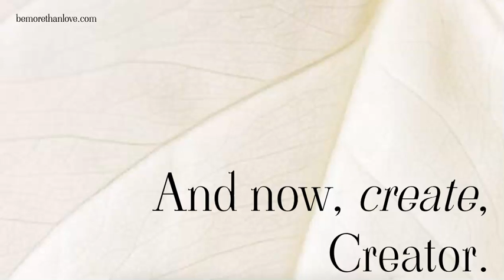And now, create, Creator.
The Pleiadian Council of Nine speaks about our current situation as we transition to (create) the New Earth for ourselves. It’s important to remember that we are existing in a Holographic Quantum Structure. Therefore, any and all possibilities exist for you as the Creator. It is up to you to choose which field of reality you want to tune into at any given time. If you do not like (resonate with) a specific hologram/reality, you can literally change it by choosing the highest possible outcome for yourself in each and every moment. Even if you find yourself in an unpleasant situation with another person, you can change the reality field that YOU are projecting by consciously choosing to tune into another, higher “version” of them. Thusly, you’re not changing anyone, rather, you are perceiving a version of them that already exists in another reality—one that is more in alignment with your own desires. This must consistently be done from the HEART (EARTH). That is why we cannot access this level of consciousness until we  have healed ourselves and set the intention to always act from the heart.
The recognition that you have this ability (remember, successful, consistent application of it will take time) indicates that you are truly free of the 3D systems of control. 🌍